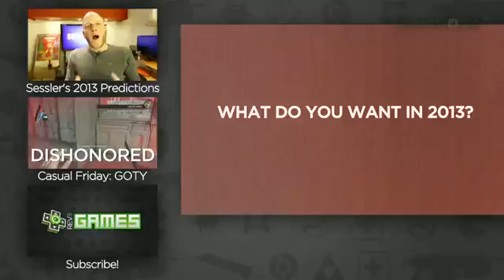Game review What do you want in 2013! CASUAL FRIDAY PREMIERE GAME AND PLAY